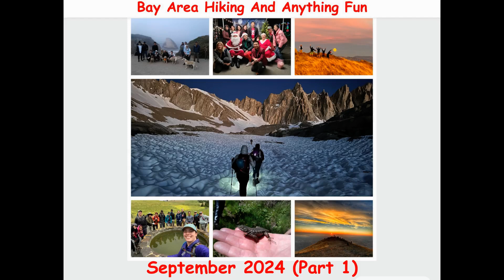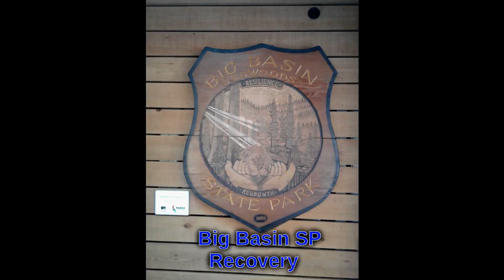Bay Area Hiking And Anything Fun September 2024 (Part 1)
Mt Conness/Glen Aulin Yosemite, Shoreline Park, Almaden Quicksilver, El Sombroso, Cotoni Coastal Dairies preview, Eastshore BAIR, track workout, SJ Giants playoffs, Big Basin SP recovery, Crystal Springs

PC: Stan, George L, Ron H, Wikipedia, Barbara G, PeakVisor, Alex L, Jeanne W, Celine W, Joe B, David B, Tall John L, JB John R, Niveen H, Nishant D, Annie J, George S